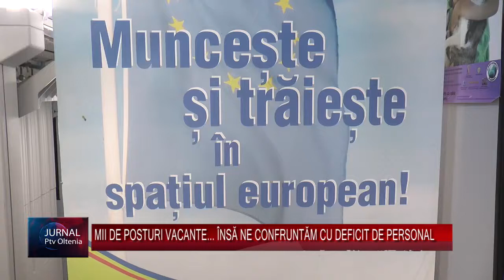MII DE POSTURI VACANTE... ÎNSĂ NE CONFRUNTĂM CU DEFICIT DE PERSONAL